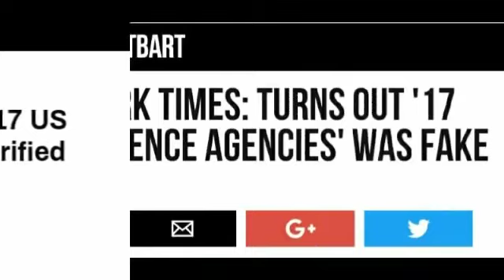Debunking Roland Martin calling President Trump, a LIAR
The New York Times has retracted its claim that all 17 US intelligence agencies agreed that Russia was behind the hack of Democratic emails in an effort to